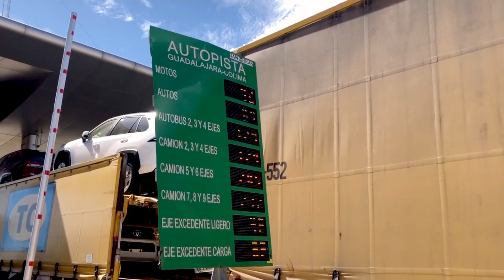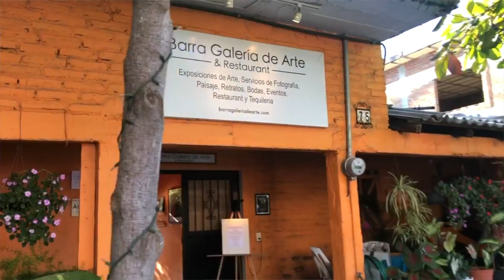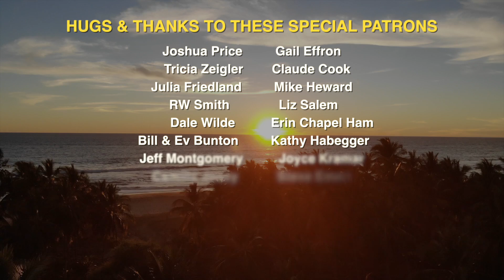Alaska to Mexico #21: Teardropping along the coast in Mexico RV Parks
This episode has been a long time coming... finally we hit the Pacific coast of Mexico for some beautiful beaches and scenery! Join us as we discover some amazing RV parks and relaxation along the way. We're almost to the end of our journey!